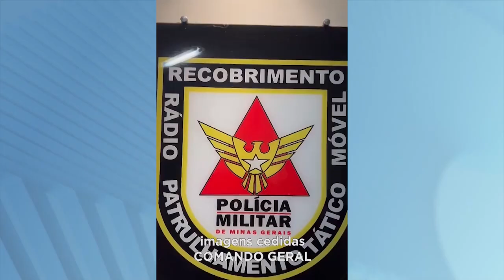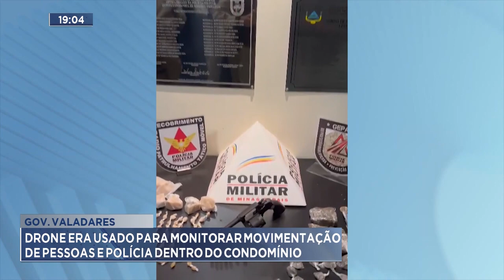Gov. Valadares Drone era usado para Monitorar Movimentação de Pessoas e Polícia dentro do Condomínio